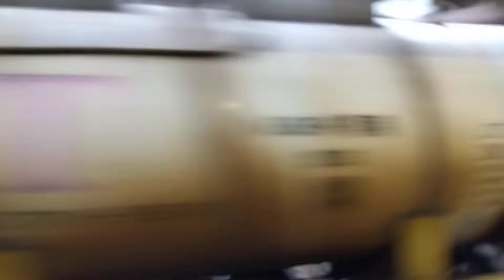【1070レ EF210-331】沼津駅４番ホーム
文月(７月)貨物列車撮影旬間 Ⅺ